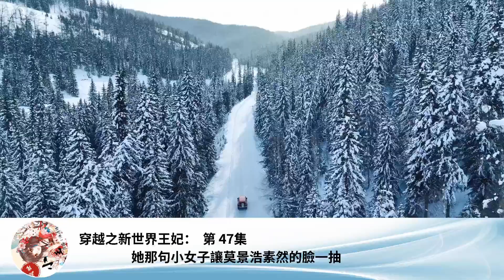穿越之新世界王妃： 第 47集